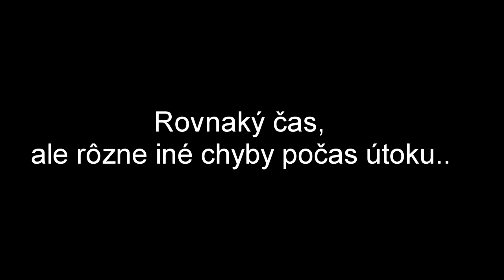Rovnaký čas DHZ Letnčie a DHZ Brodské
Oba tímy skončili na 5. mieste